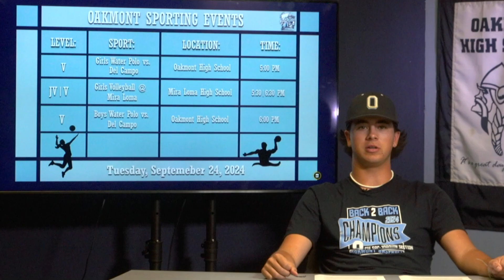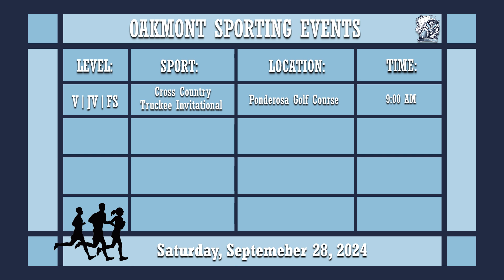Oakmont Student Bulletin 9-24-24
Oakmont Student Bulletin

Artlist
the-chase by avesJazz Guitar Licks - Melodic Phrase, F Major
Sound by Artlist Original